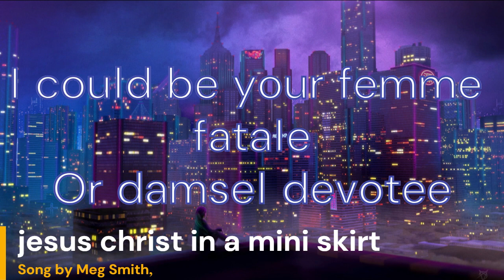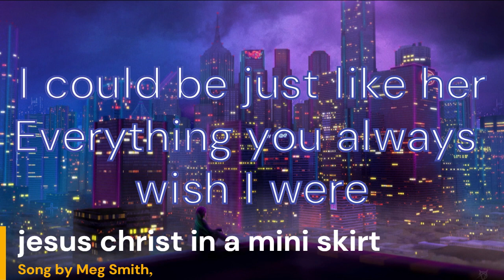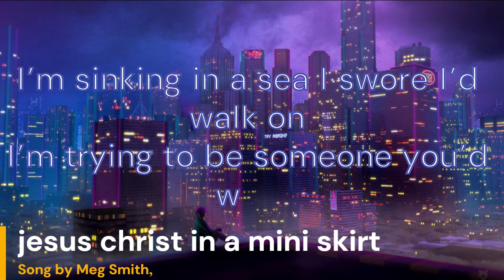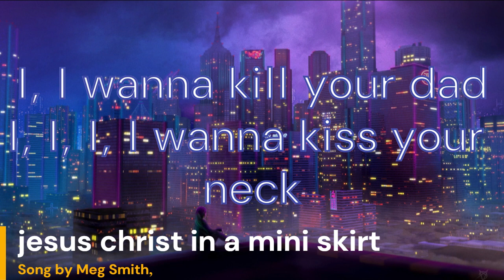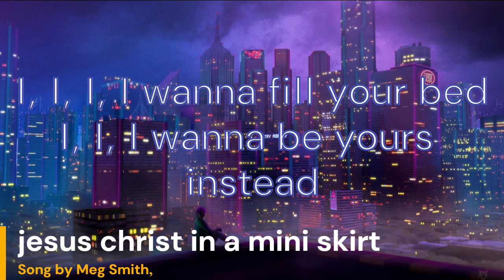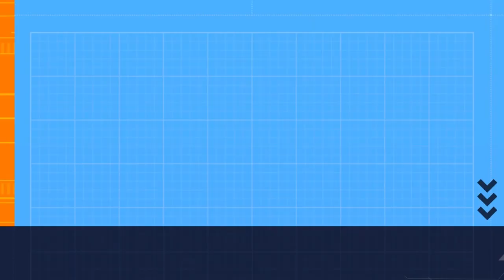jesus christ in a mini skirt(Song by Meg Smith)